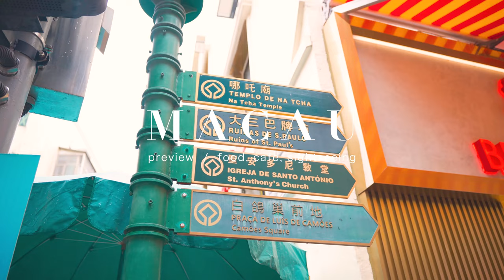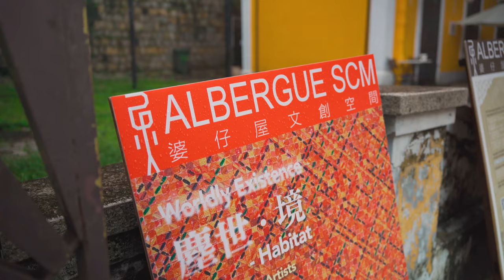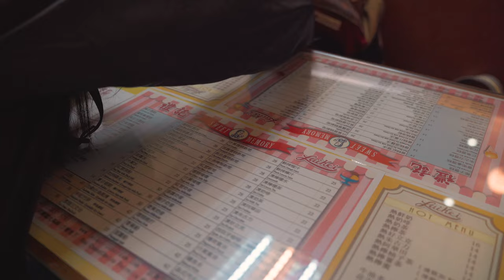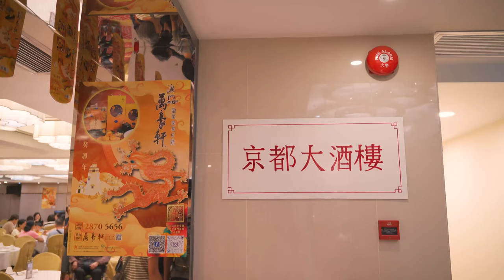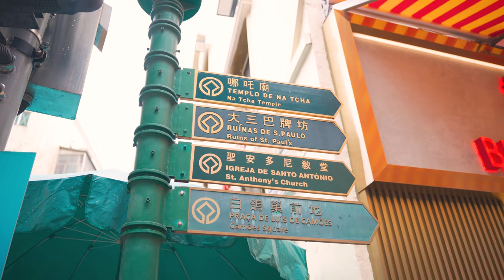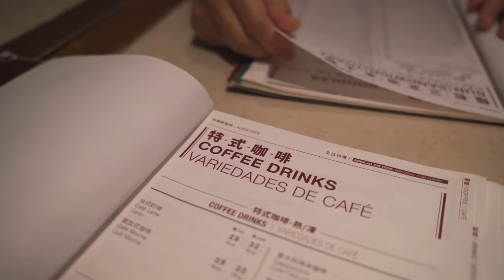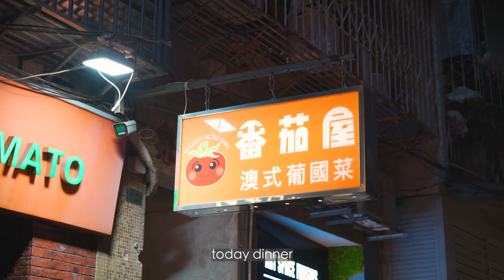a weekend in macau / foods, cafes, historical sites / MACAU VLOG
We had spent 7 days, 7 nights in Macao, 🎰 the vegas of asia! And 1 day in Hong Kong. This video is the second day in Macao.
We love all the vintage cafes, foods and historical sites at this former portuguese colony. Macau is colorful! I would say Macao is a city of color! love it. Looking forward to be back here again!

0:00 preview
0:29 Chu Kei Noodles 珠記麵家, Embassy of Portugal in Macau, 婆仔屋, St. Lazarus' Church
2:50 Lai Kei Sorvetes, Senado Square
5:25 Leal Senado Building, lunch at Hotel Metropole, dim sum
7:25 Rua dos Ervanários 關前正街(新興文創特色區), A Porta Da Arte
8:07 Rua da Felicidade(福隆新街), Public library, D.Pedro V. Theatre
10:08 neighborhood in Macao, Casino Lisboa, tea time
12:15 Cafe de Novo Tomato(番茄屋葡式美食)
13:24 Macao night view, Ruins of St. Paul's(大山巴牌坊), Travessa da Paixão(戀愛巷), St. Dominic's Church, Santa Casa da Misericórdia de Macau(Holy House Of Mercy Of Macau), Senado Square